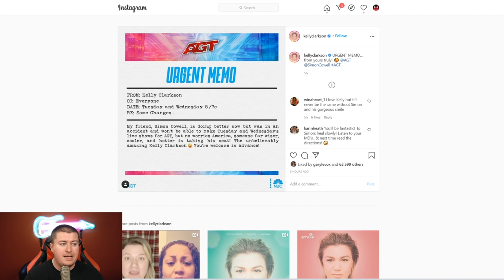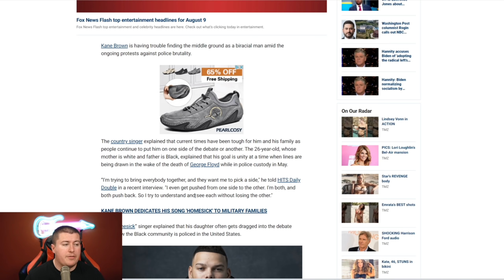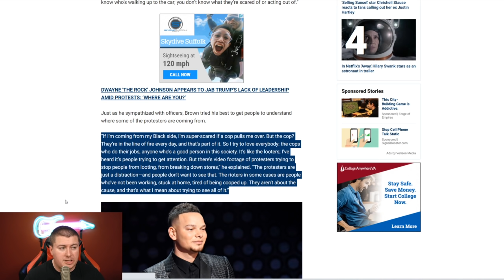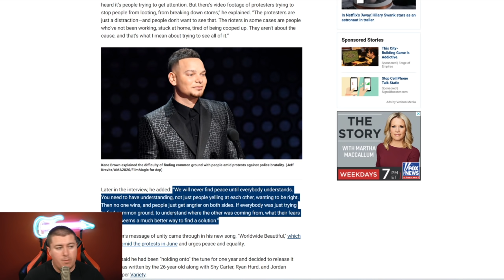Kane Brown Speaks Out In Support Of Police, Rascal Flatts Is Hiring, Kelly Clarkson Joins AGT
Kane Brown speaks about police in a new interview and Kelly Clarkson is joining America's Got Talent to fill in for her old American Idol judge.

0:00 Intro
0:35 Rascal Flatts
02:06 Kelly Clarkson / AGT
03:13 Darius Rucker
04:37 Kane Brown